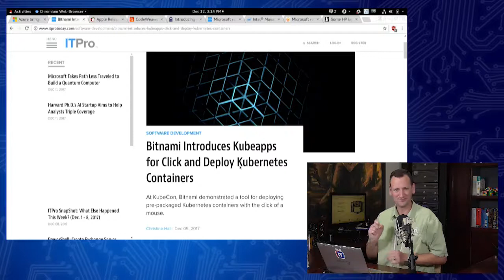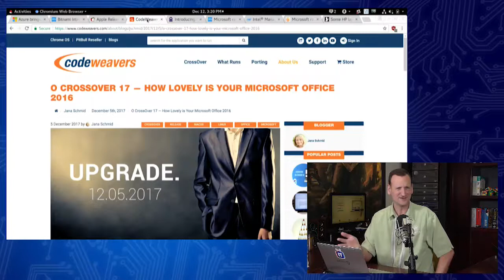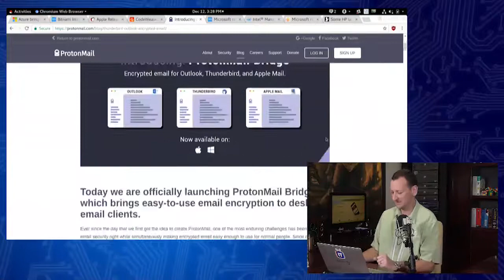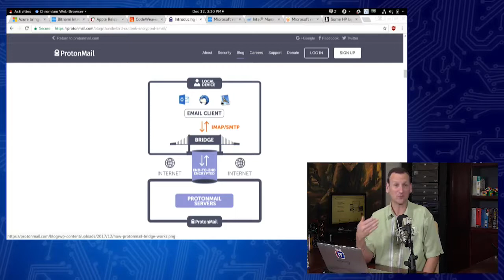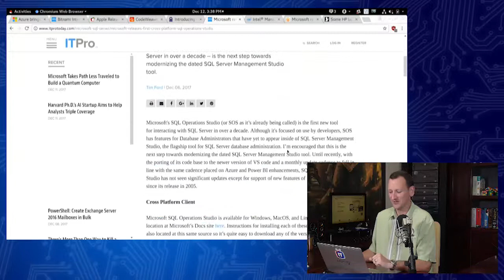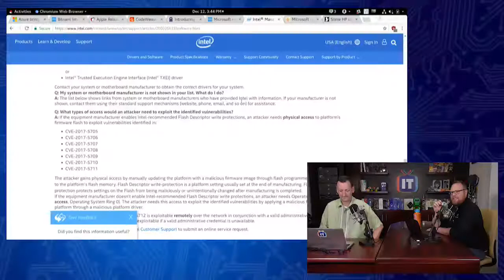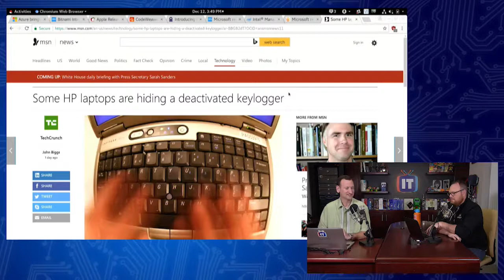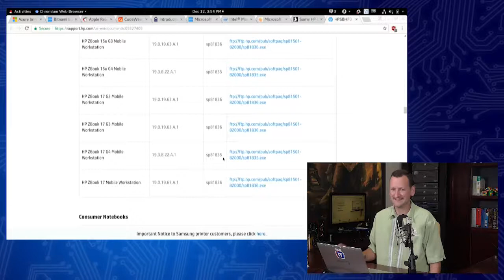ITProTV Podcast 25 - Recapping Week 50 - 2017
In this episode, Peter and Don take a look at all the news from week 50 of 2017. With KubeCon taking place in Austin, there is more Kubernetes news that anyone working in the cloud will be happy to hear. And there are updates on the High Sierra exploit and Intel Management Engine. Enjoy!

ITProTV is the industry leader for online, self-paced learning for tech professionals, students, and organizations worldwide. Learn the latest tech skills in a fun talk-show format, we teach live daily.

By blending entertainment and cutting-edge technology with IT education, ITProTV creates high-quality training shows taught by experienced educators and industry professionals. With thousands of hours of training video content on a variety of tech topics, ITProTV offers an innovative and effective solution to IT training; it’s designed to meet the needs of any learner and any organization. Toss the boring PowerPoint classroom training aside, ITProTV is streaming the latest training for the most current tech trends and certification exams daily. ITProTV's innovative IT training solution has helped over 50,000 members and numerous organizations master the latest IT skills. Gain unlimited access to training content, practice exams, virtual labs, help forums, and supplemental materials, and learn all the latest tech skills online, on-demand, on any device, start today

ITProTV's Purpose is to "Empower our members through engaging learning of technology", continuing our Mission to "Disrupt the technology learning marketplace with engaging, effective content."